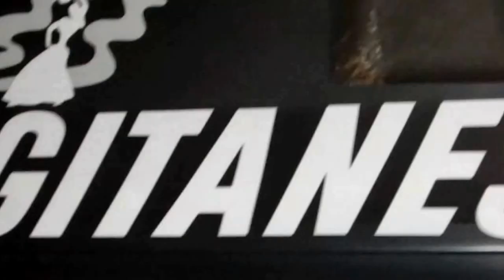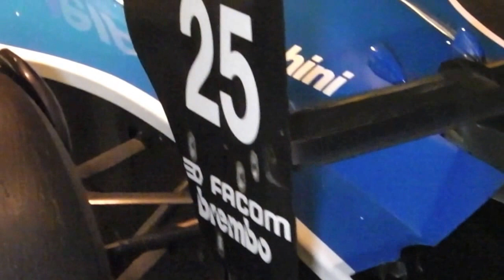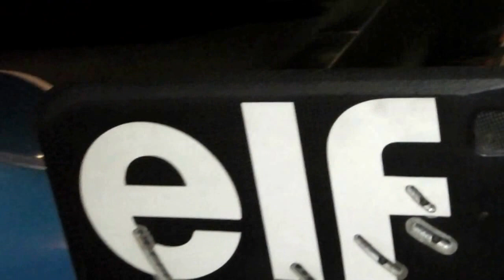【Tribute to Guy Ligier】Ligier Lamborghini JS35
at MANOIR AUTOMOBILE LOHEAC Fr#ligierf1